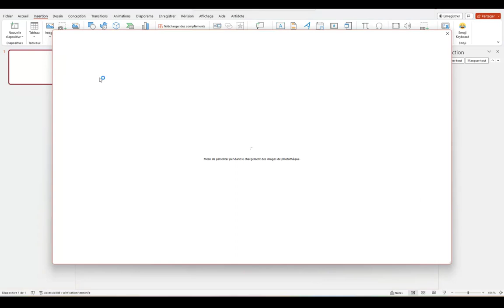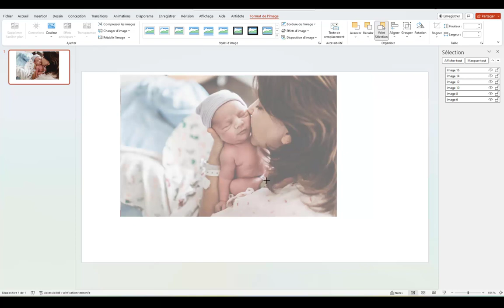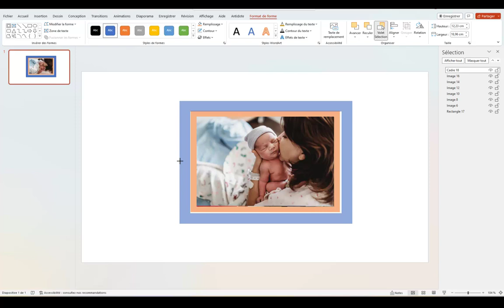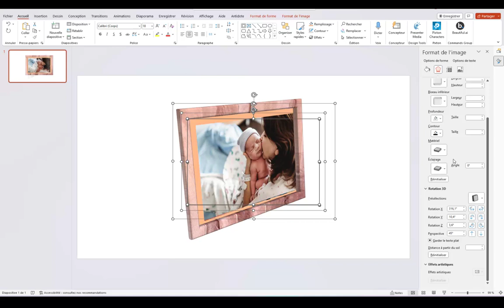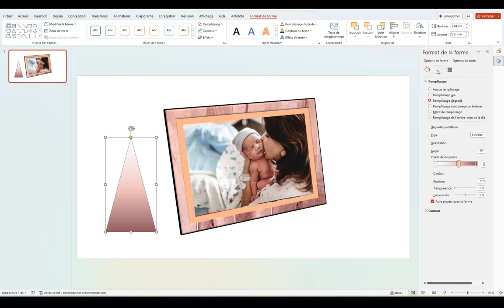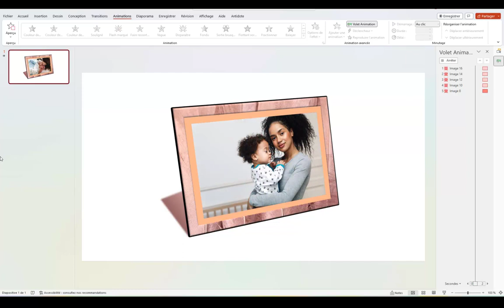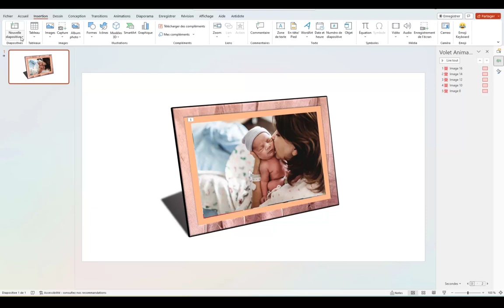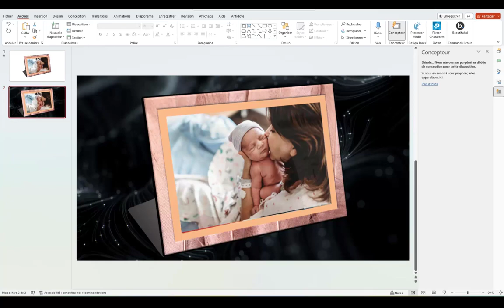Bientôt la fête des mères. Pourquoi pas un joli cadre avec les photos des la famille.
Les mamans n'ont pas toujours le plaisir d'être avec leurs enfants et pêtits-enfants pour la fête des mères. Si c'est ton cas, pense à envoyer un joli cadre avec les plus belles phots de la famille.
5 astuces pendant 5 jours pour rendre tes présentations plus sexy, formation offerte👁️‍🗨️